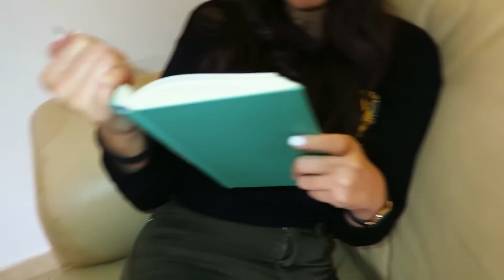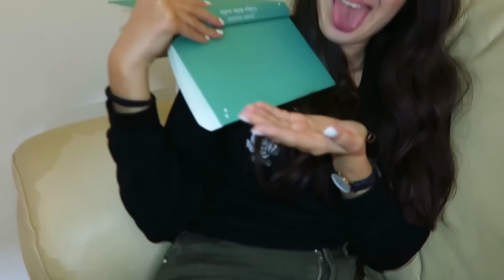MANICHINO CHALLENGE! (Mannequin ITA)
Facciamo i manichini nella nostra Mannequin Challenge italiana!